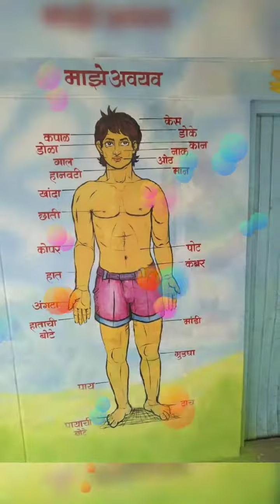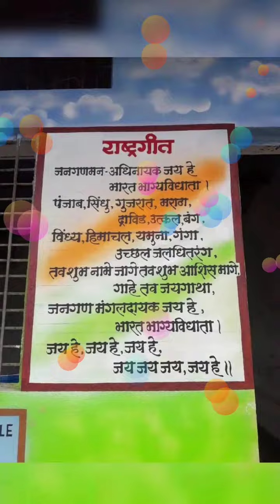आमच्या सहकारी शिक्षकांच्या शाळेमध्ये त्या शाळेवर असे बोलके चित्रकला काढलेली आहेत art school memory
drawing school art
 memory drawing skill
fine arts
children arts helpful
children art hobby hobby
children  art memory drawing
art memory drawing
art schools
art memory
art class
art Indian farmer education
art old memory
art full memory
art school memory
art old memory drawing